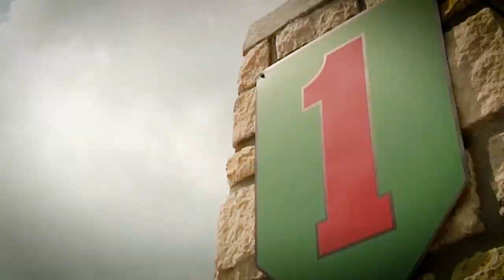1st Infantry Division "Big Red One"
The 1st Infantry Division is commonly referred to as "Big Red One." It is the the oldest continuously serving active duty division in the U.S. Army. On June 8, the 1st Infantry Division will celebrate 100 continuous years of service to the nation.